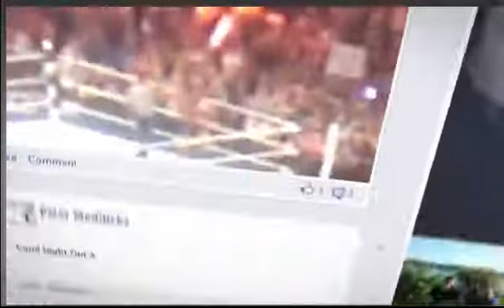My Facebook Timeline Page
My Facebook Timeline Page, I've Had Timeline Since October 2011